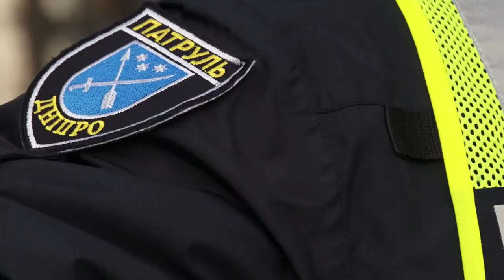Вечірній пресцентр: про дніпровських регулювальників, непомітних пішоходів та швидкісний режим